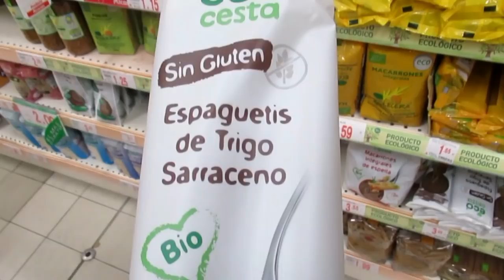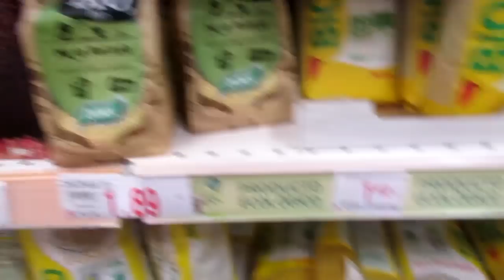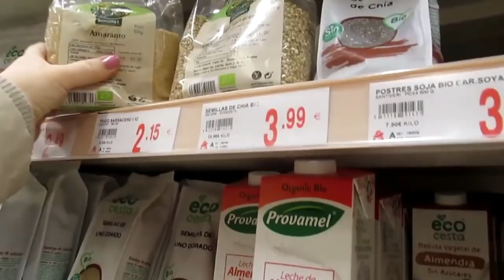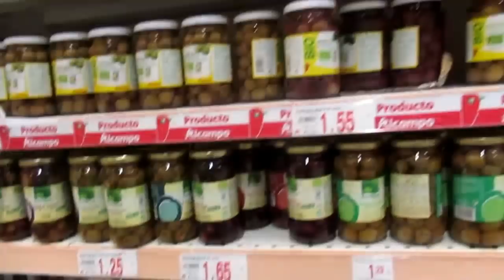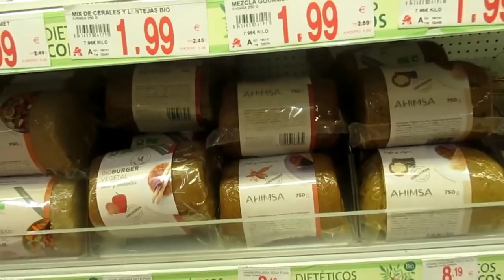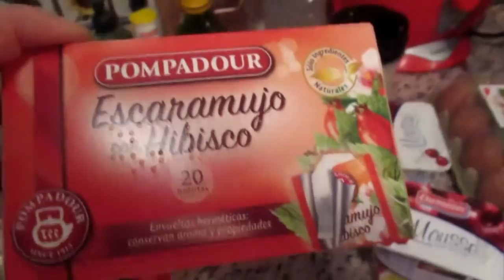VLOG:Что едят испанцы- Средиземноморсая диета? Закупка продуктов ИСПАНИЯ Юг